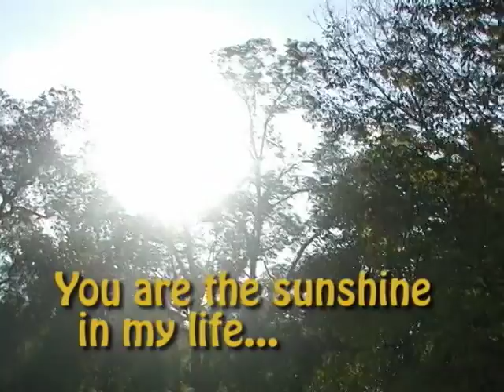Lead, Live, Learn: Ms. Vonnie's Vision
Ms. Vonnie began the Walker House in order to reach out to inner-city kids. almost two years later she is still making a difference in the lives of these children.

Nicky Piszczor, Kristen Nikolaison, Shauna Oles, Amy Schillinger, and Gary Debaldo